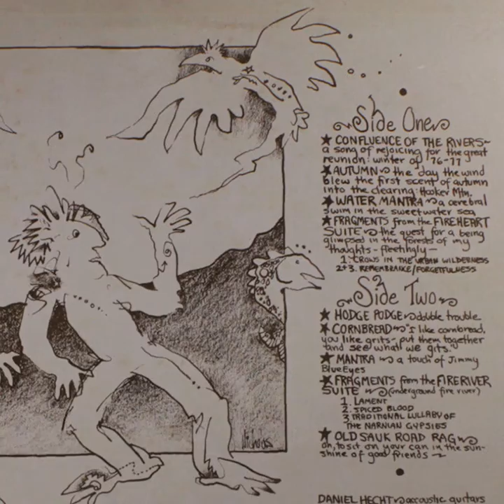Daniel Hecht - Traditional Lullaby Of The Narnian Gypsies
“Daniel is one of my favorite guitarists, and favorite writers, and a great friend. His writing has the same feelings and signature as his music does. Here’s some information on his latest great novel. - George Winston